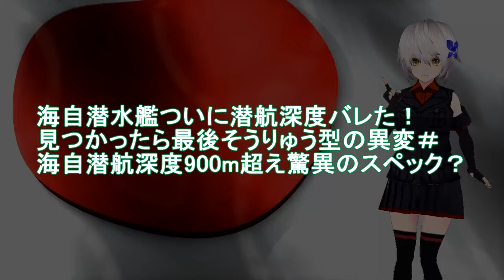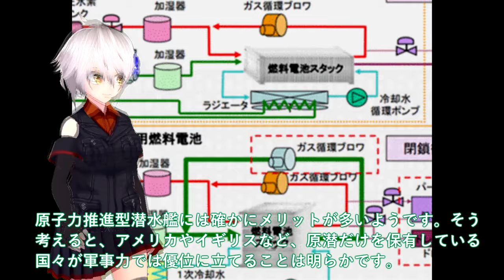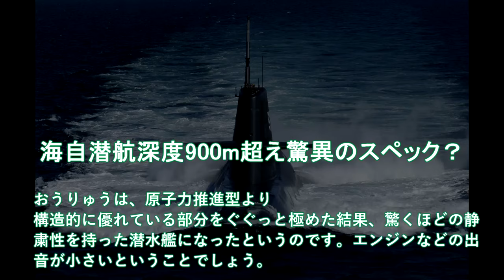海自潜水艦ついに潜航深度バレた！見つかったら最後そうりゅう型の異変＃海自潜航深度900m超え驚異のスペック？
関連動画
進水する潜水艦。「はくげい」

引用・転載「出典：海上自衛隊ホームページ」
引用・転載「出典：航空自衛隊ホームページ」
引用・転載「出典：陸上自衛隊ホームページ」